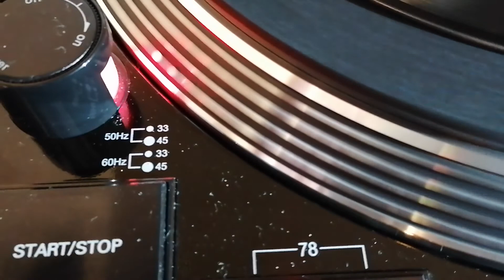Etiopia Banda Columbia 78 giri Fascista - INNI & CANTI DEL FASCIMO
Tutti i dischi dei video provengono da mia collezione privata e possono essere in vendita sono usati ,  potete trovare dischi di tutti i formati e di tutti i generi dai primi 900 fino agli anni 90 ,beat,pop,prog,melodico,rock n roll, blues, jazz,funk, r & b ,swing,soul etc..